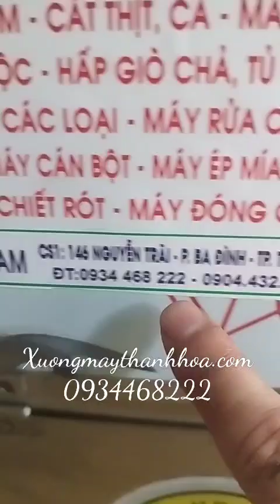máy đóng khuôn bánh trung thu tự động.Lh 0934468222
Gian Hàng Đảm Bảo.LH 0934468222
Địa chỉ :79 lê hồng phong,ba đình,TP.thanh hoá
Địa chỉ :12 núi long , đông vệ ,tp.thanh hoá
Địa chỉ :146 nguyễn trãi , ba đình,tp.thanh hoá
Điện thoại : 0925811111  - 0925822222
Chuyên : máy chế biến thực phẩm